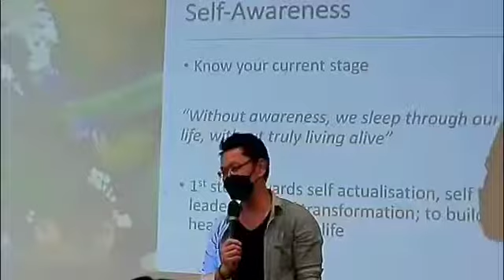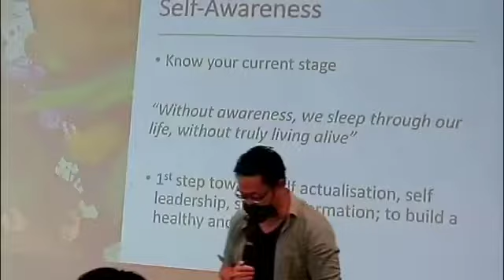Self-Actualisation via Art Jamming Workshop @ ABSTRACT 2022 Art Show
A two hours creative, relax, fill with fun and engagement art workshop to bring self-awareness and self-improvement.  This is in conjunction with the ABSTRACT 2022 Art Show held in La Promenade Mall from 14 May to 5 June 2022.